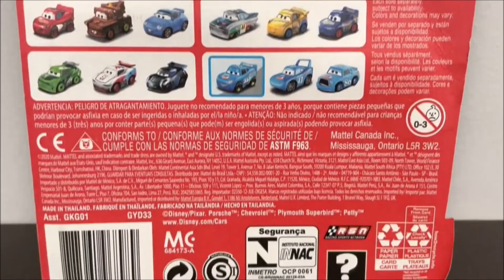Kurt, Cruz Ramirez, & RRC Lightning McQueen | Mattel Disney Cars MINI RACERS Unboxing/Showcase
This exciting 3-pack of Mini Racers includes Kurt, Cruz Ramirez, and Lightning McQueen as they appear at the Rusteze Racing Center in Cars 3.